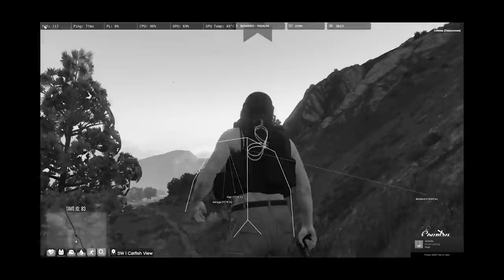Pareigunas plėšikas 〡Trolinam žaidėjus Part 19 (GTA RP SU MOD MENU)〡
✯LOCO✯

🔴Windows 10
🔴I5 10400f
🔴16gb ram
🔴Gigabyte B560M H

🟣AOC 27 C27G2ZE 240hz :
🟣2x BenQ GL2450 60hz

Pagarbiai Loco